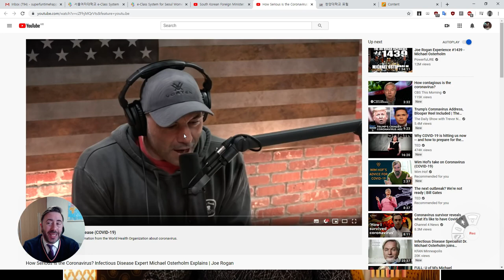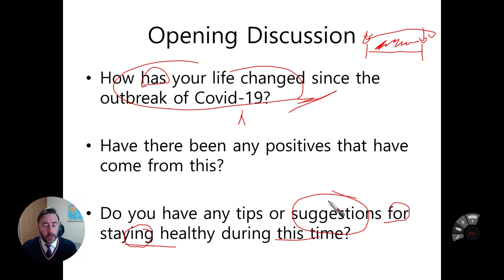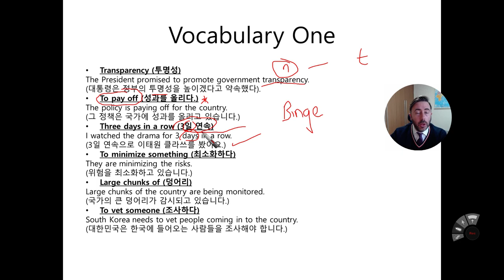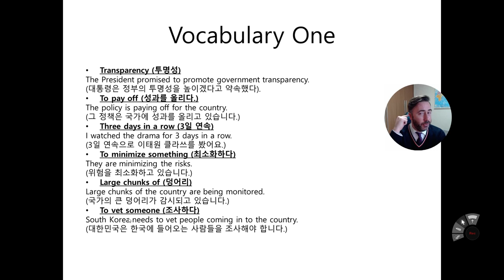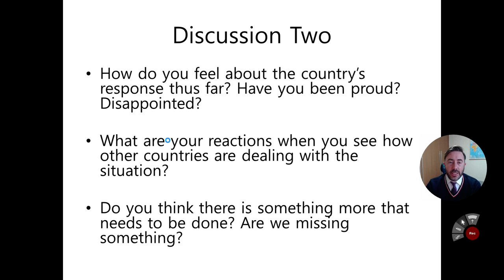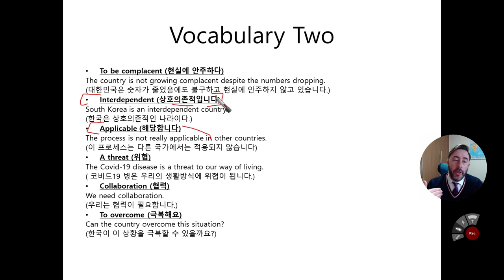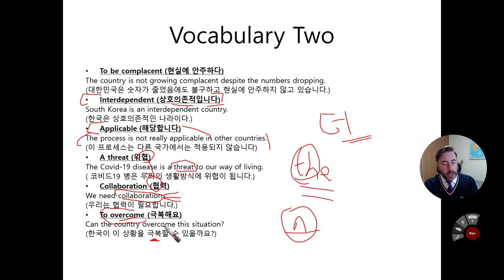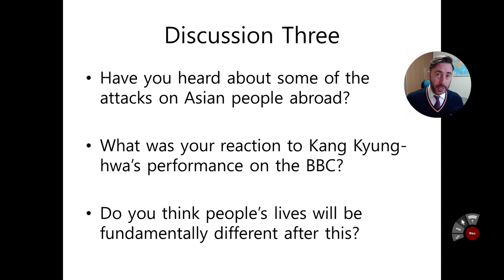(2) Korea in the Time of the Covid 19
Professor David Tizzard
Seoul Women's University, 2020

An exploration of South Korean Foreign Minister Kang Kyung-hwa's interview on Andrew Marr's BBC show